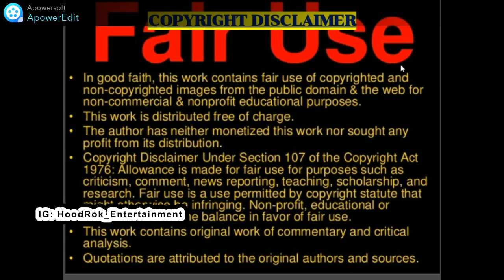Dutch Rap: MocroManiac - "Boom Boom Boom" (New Zealand Reaction)